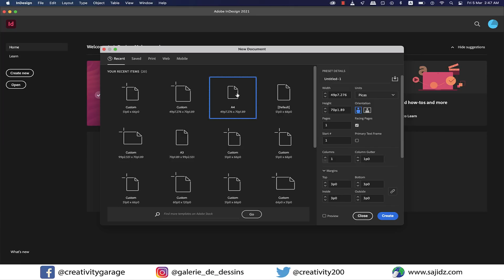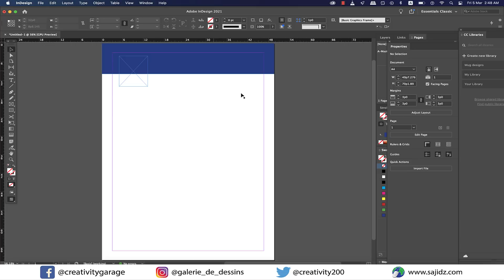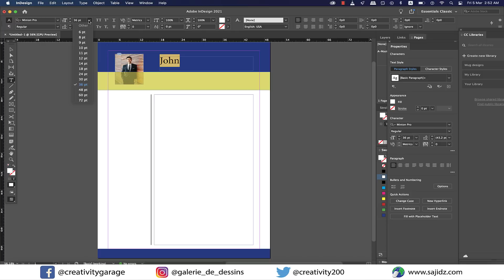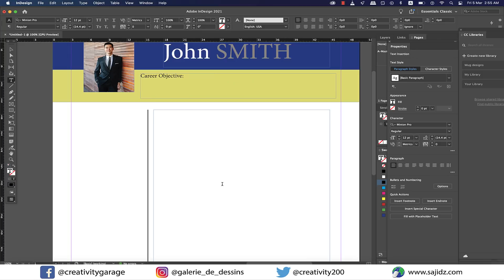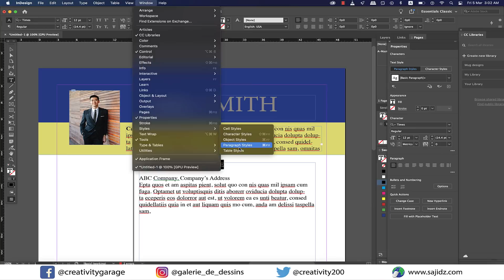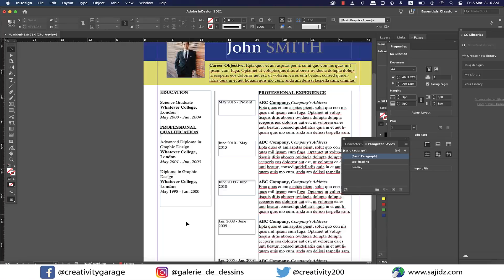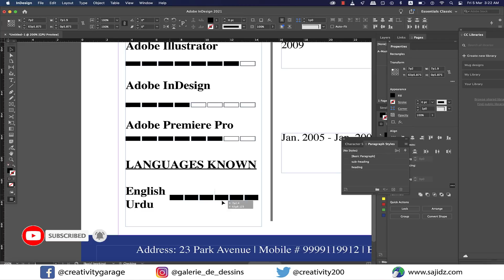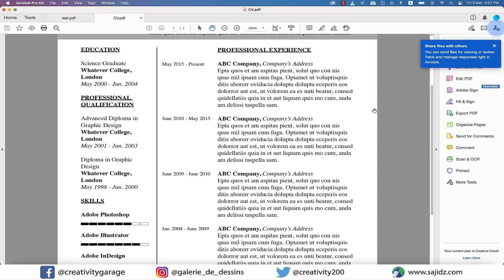Learn to design a simple Resume / CV in InDesign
In this tutorial you'll learn to design a simple resume / cv in indesign. Designing a simple resume / cv in indesign is a tedious job, but very simple. You'll learn how to divide the different elements of your resume into different sections so as to cover more in less space and yet make it look presentable and attractive, so watch the video till the end and do share your thoughts in comments.